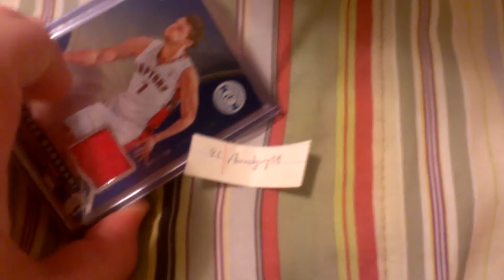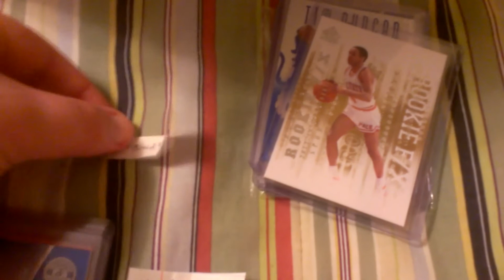And the Winner is......Giveaway Results!